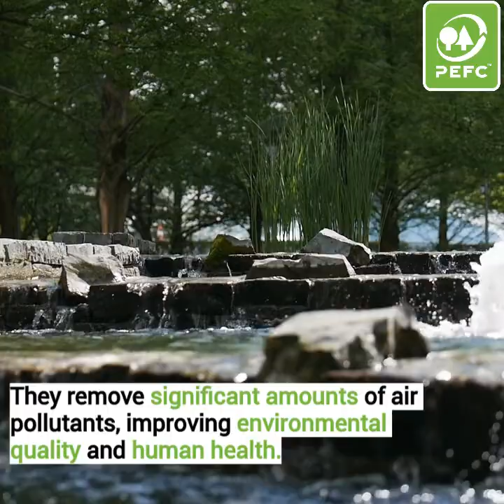Beating air pollution with forests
It's time to cherish our urban trees and parks! Trees are an important part of the solution as together we beat air pollution.